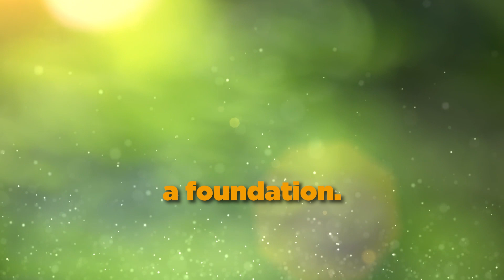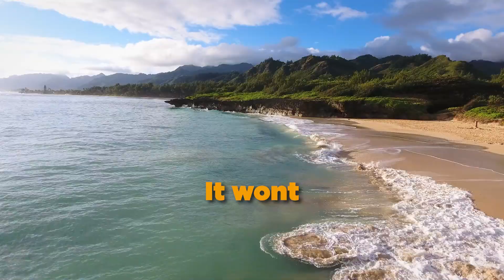Master Consistency : The Art of Self Discipline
It all comes down to a decision you make; that's the first step. Then comes taking action, no matter the circumstances. It all boils down to one word: discipline and for that you need to Master Consistency.
I talk about discipline a lot because it's something I lacked for most of my life. After many years, I realized how crucial discipline is and how to build it. It wasn't an overnight success; it was a journey filled with trying, failing, creating systems, and slipping out of them. A few nights ago I was going through my journal and I found some key elements as I was trying to build discipline and reflect on myself, I thought It might be useful to share them.